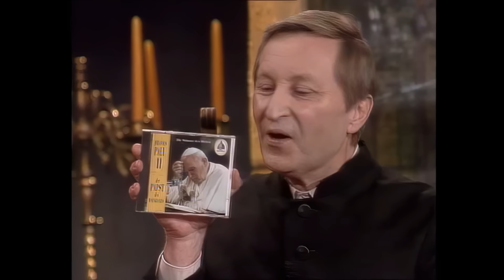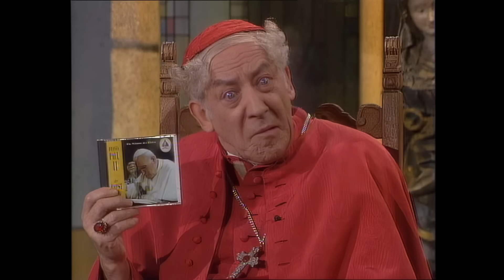Dieter Hallervorden - Kirche 2000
Mit "Hallervordens Spott-Light" kehrte der beliebte Schauspieler und Komiker 1994 zu seinen Wurzeln, dem politisch-satirischen Kabarett, zurück. Auf der Bühne des eigenen Theaters "Die Wühlmäuse" in Berlin und mit einem handverlesenen Ensemble, darunter Harald Effenberg, Wilfried Herbst, Eberhard Prüter und Franziska Troegner, thematisierte er das politische und gesellschaftliche Zeitgeschehen. Er hielt den Entscheidern den Zerrspiegel vor und legte immer wieder den Finger in die Wunden der Servicewüste Deutschland.Hallervorden und sein Dreamteam kümmern sich um Brüsseler Spitzenbeamte, EU-Standard-Eier, BSE und Schweinepest, Billigfluglinien, den Vatikan, Genmanipulation, Ärztepfusch und Kunstfehler, die Gesundheitsreform, Kreditberater, die doppelte Staatsbürgerschaft, Organspende, die neuen Bahntarife und vieles mehr.